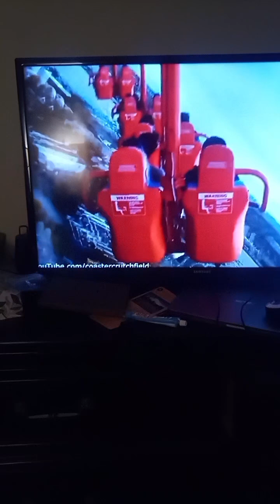FCU boo bash day 5 highlights